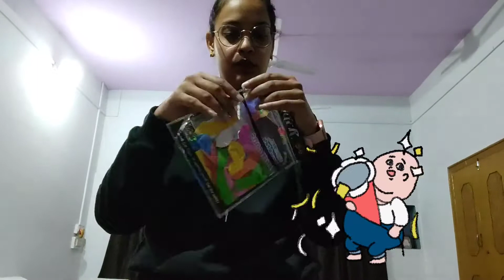Maa-Paa ki "26th" Anniversary Celebration 💐🎉 || Kumkum Aditya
Hello lovely people...it's Kumkum Aditya

Hope you all like this vlog & plss support me...❣️